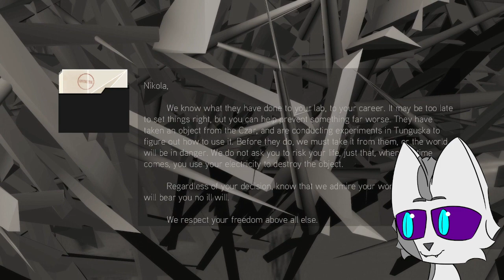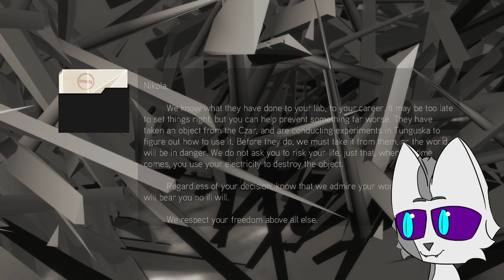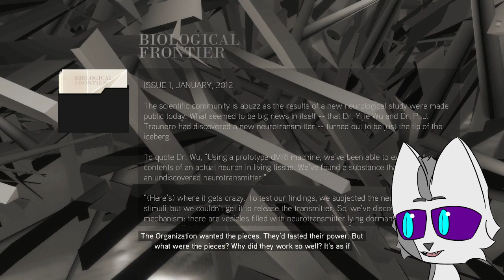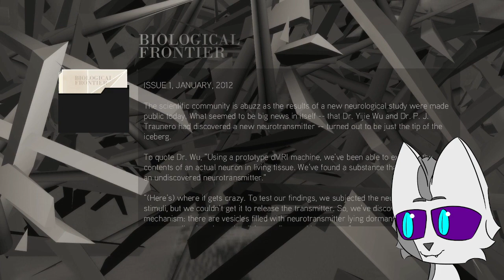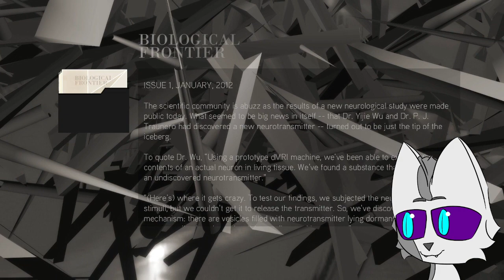Assassin's Creed 2 | Venice Experience | Part 5 | Neon's AC Series Playthrough